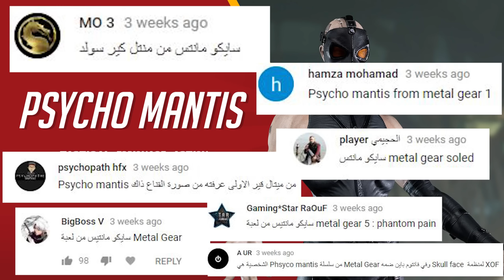أنت وش أنت الحلقة الثالثة عشر